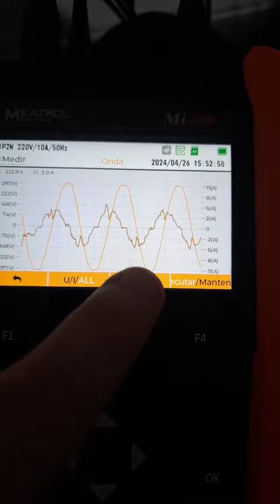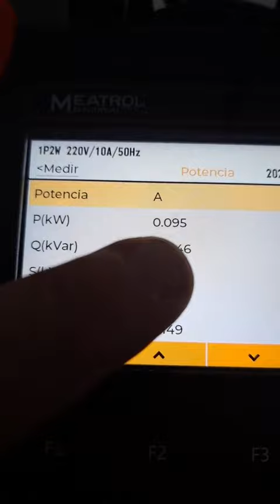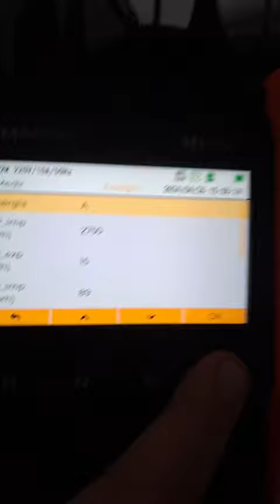Cómo es la forma de onda de la corriente cuando cargas las baterias ❓🔋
Te mostramos la forma de onda de la corriente de un inversor solar cundo esta cargando las baterias.
Quedate hasta el final!